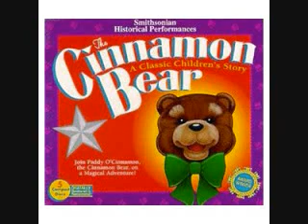The Cinnamon Bear, Episode 2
The Cinnamon Bear is an old time radio program produced by Transco (Transcription Company of America), based in Hollywood, California. The series was specifically designed to be listened to six days a week between Thanksgiving and Christmas.

It was first broadcast between Friday, November 26 and Saturday December 25, 1937.

Please enjoy this story of Judy and Jimmy Barton. The Cinnamon Bear takes them to visit the enchanting world of Maybeland where they embark on a magical quest to find their Silver Star.

Cast:

Buddy Duncan as The Cinnamon Bear

Barbara Jean Wong as Judy Barton

Walter Tetley(?) as Jimmy Barton

Joseph Kearns as The Crazy-Quilt Dragon

Verna Felton as Judy & Jimmy's mother

Lou Merrill as Santa Claus

Martha Wentworth as The Wintergreen Witch

Gale Gordon as Weary Willie the Stork and Oliver Ostrich

Rosa Barcelo as Queen Melissa

Elvia Allman as Penelope the Pelican

Joe DuVal as Fe Fo the Giant

Frank Nelson as Captain Tin Top

Hanley Stafford as Snapper Snick the Crooning Crocodile

Howard McNear as Samuel the Seal and Slim Pickins the Cowboy

Cy Kendall as Captain Taffy, the Pirate, and Chief Cook and Bottle Washer

Ted Osborne as King Blotto the Third and Professor Whiz the Owl

Elliott Lewis as Mr. Presto the Magician

Ed Max as the Inkaboo Assistant Executioner

Dorothy Scott as Fraidy Cat

Lindsay MacHarrie as Westley the Wailing Whale, the Grand Wonkey, and others